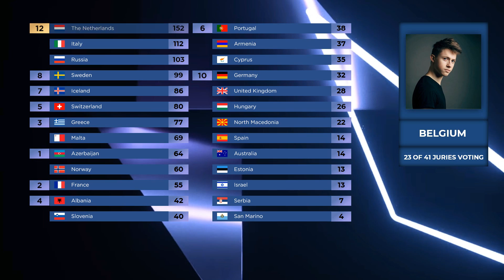Eurovision 2019 Voting Simulation | Jury Voting | PART 3/5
And DON'T BE RUDE if you do not have the same opinion...

- EUROVISION 2019 ARTISTS :

-Austria | Paenda--Limits
-Azerbaijan | Chingiz--Truth
-Croatia | Roko Blazevic--The Dream
-Cyprus | Tamta--Replay
-Finland | Darude & Sebastian Rejman--Look Away
-Germany | S!sters--Sister
-Greece | Katerine Duska--Better Love
-Hungary | Joci Papai--Az En Apam
-Iceland | Hatari--Hatrid Mun Sigra
Ireland | Sarah McTernan--22
-Italy | Mahmood--Soldi
-Moldova | Anna Odubescu--Stay
-Poland | Tulia--Pali Sie (Fire Of Love)
-Serbia | Nevena Bozovic--Kruna
-Slovenia | Zala Kralj & Gasper Santl--Sebi